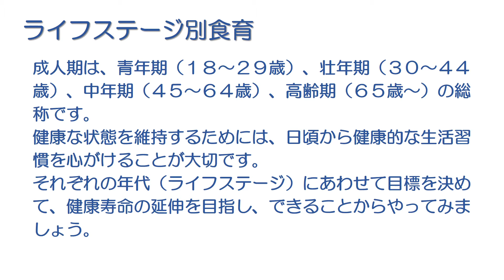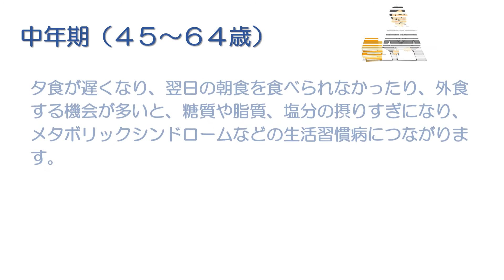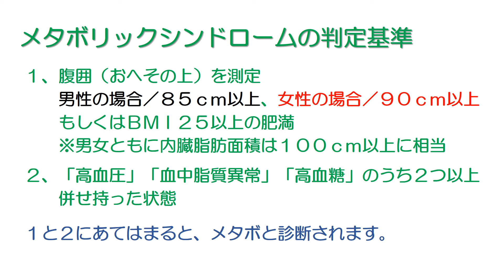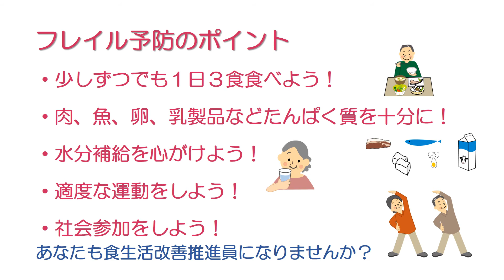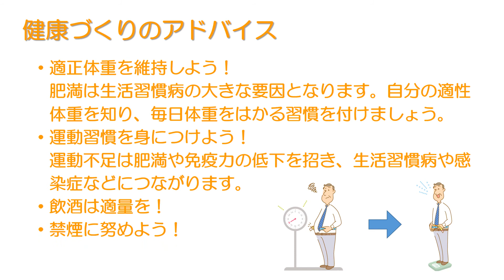食生活見直し教室～大人の食育教室～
年代別食育、生活習慣について、メタボ・フレイルなどについて説明しています。
※動画内のアンケートは終了しました。